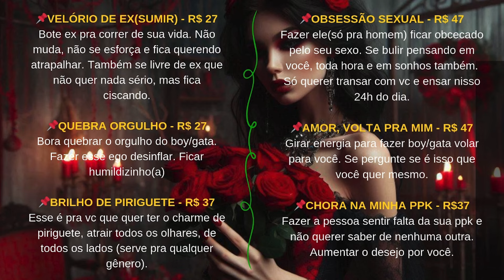FEITIÇARIA DE BRUXACOVIS - TRABALHOS PARA O AMOR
🍷FEITIÇARIA DE BRUXACOVIS - COLETIVO
DIA  18/11/24
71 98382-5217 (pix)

* VELÓRIO DE EX(SUMIR) - R$ 27
*QUEBRA ORGULHO - R$ 27
* BRILHO DE PIRIGUETE - R$ 37
* OBSESSÃO SEXUAL - R$ 47
* AMOR, VOLTA PRA MIM - R$ 47
*CHORA NA MINHA PPK - R$37

Bote ex pra correr de sua vida. Não muda, não se esforça e fica querendo atrapalhar. Também se livre de ex que não quer nada sério, mas fica ciscando.

Bora quebrar o orgulho do boy/gata. Fazer esse ego desinflar. Ficar humildizinho(a)

Esse é pra vc que quer ter o charme de piriguete, atrair todos os olhares, de todos os lados (serve pra qualquer gênero).

Fazer ele(só pra homem) ficar obcecado pelo seu sexo. Se bulir pensando em você, toda hora e em sonhos também. Só querer transar com vc e ensar nisso 24h do dia.

Girar energia para fazer boy/gata volar para você. Se pergunte se é isso que você quer mesmo.

Fazer a pessoa sentir falta da sua ppk e não querer saber de nenhuma outra. Aumentar o desejo por você.

✅ ESCOLHA SEUS TRABALHOS, FAÇA O PIX

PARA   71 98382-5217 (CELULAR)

ENVIE PARA O ZAP COMPROVANTE JUNTO COM O NOME DO TRABALHO, O SEU NOME E O NOME DO BOY/GATA (AMBOS DE BATISMO) E DATAS DE NAXCIMENTO, LOGO ABAIXO DO COMPROVANTE E AGUARDE O OK EM ATÉ 48H

APÓS O PAGAMENTO E OK, VOCÊ PARTICIPARÁ DO GRUPO DE TRABALHO PARA VER AS FOTOS DO TRABALHO(INCLUIREMOS VC ATÉ DIA 18/11)

SEU NOME E O NOME DA PESSOA VÃO DENTRO DOS TRABALHOS

NÃO UTILIZAREI ABATE DE ANIMAL(SANGUE), PORÉM USAREI PARTES DE ANIMAL, TIPO CORAÇÃO, ETC...

NÃO RESPONDEREI PERGUNTAS NO WHATSAPP e NÃO ATENDO LIGAÇÕES, APENAS DAREI O OK REFERENTE A SUA PARTICIPAÇÃO E ENVIAREI AS FOTOS PARA O GRUPO QUE VOCÊ PARTICIPARÁ APÓS O PAGAMENTO.

RECEBEREI INSCRIÇÃO ATÉ ÀS 18H DO DIA 18/11

Não farei devolução de valores, apenas ficará com crédito para outros trabalhos, em caso de desistência.

Não é possível trocar nomes ou trabalhos após informados no whatsapp, somente desistência.

📌COMO PAGAR? passe o pix de R$77 para a chave 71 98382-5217(celular) e em seguida envie o comprovante do pix, com nome RITUAL EXU DO OURO, o seu nome de batismo, sua data de nascimento e cidade que mora para o celular 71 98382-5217.

📌Se você estiver fora do Brasil, envie 15 Euros ou 18 Dolares para o Paypal, email e em seguida envie o comprovante, com o nome RITUAL EXU DO OURO, o seu nome de batismo, sua data de nascimento e cidade que mora para o celular .

- NÃO MANDE OS DADOS PARA O EMAIL E SIM PARA O ZAP. Não mande mensagem para este whatsapp, exceto o comprovante e os dados solicitados. Não aguarde o OK no whatsapp. São muitas pessoas. Apenas mande os dados solicitados e acompanhe pelo Telegram

✅RITUAL DA PROSPERIDADE INDIVIDUAL(TRABALHO COM EXU DO OURO) - SEMPRE AS SEGUNDAS-FEIRAS. Passe email e garanta sua vaga.

📌OFERTA CURSO BARALHO CIGANO - LIMPEZA GRÁTIS
- (GRÁTIS CURSO DO BARALHO DA VOVÓ CIGANA + LIMPEZA COLETIVA DE NOVEMBRO + EBOOK DE SIMPATIAS PARA O AMOR e OUTROS 2 EBOOKS) - DIVIDA EM 12X E APRENDA A FAZER ATENDIMENTOS ONLINE

Bjs
Martina Glushakov